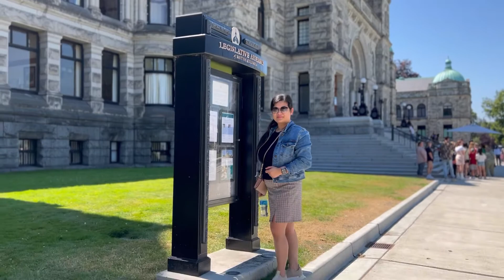Downtown Victoria Summer 2022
Musician: Silicon Estate

Musician: Xuxiao